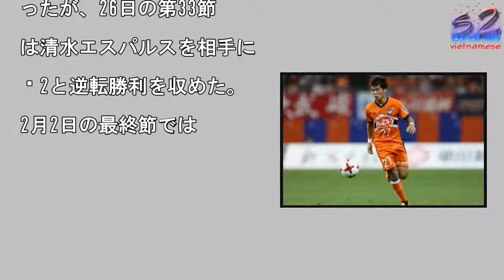新潟MF堀米悠斗、第一子となる女児誕生「本当に感動しました」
30日に第一子が誕生した

潟MF堀米悠斗　[写真]

Getty Images

for DAZN

写真を拡大

アルビレックス新潟は30

、MF堀米悠斗に第一子と

る女児が誕生したと発表し

。同選手の第一子は同日に

生した。　末吉は1994

生まれの23歳。コンサド

レ札幌（現・北海道コンサ

ーレ札幌）の下部組織出身

、2013年にトップチー

に昇格した。2014年に

福島ユナイテッドFCへの

限付き移籍を経験。今季か

新潟に所属し、明治安田生

J1リーグ第33節終了時

で23試合に出場している

第一子誕生にあたり、堀米

以下のようにコメントして

る。「このたび、第一子が

生しました。新しい命の誕

に立ち会うことができて本

に感動しましたし、がんば

てくれた奥さんに心から感

しています」「家族のため

、新潟のためにがんばらな

てはいけないとも、いっそ

強く感じています。今後と

新潟は今季、明治安田生命

1リーグ第33節終了時点

勝ち点「25」の最下位。

試合を残してJ2降格が決

ったが、26日の第33節

は清水エスパルスを相手に

−2と逆転勝利を収めた。

2月2日の最終節では

新潟MF堀米悠斗、第一子となる女児誕生「本当に感動しました」 新潟MF堀米悠斗、第一子となる女児誕生「本当に感動しました」